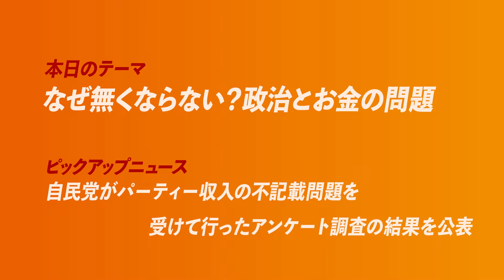政治とお金の問題 松田学 【赤坂ニュース 010】令和6年2月22日 参政党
■後半限定配信に関して
参政党員（一般・運営）の方は下記URLよりご視聴出来ます。
※パスワードは最新の日曜メルマガに記載のパスワードをご確認ください。

党員以外の方はニコニコチャンネルにて配信をしております。
下記リンクよりチャンネルに入会してご視聴下さい。
※全ての党員限定配信をご覧頂けます。

赤坂ニュースは、毎回各界の専門家を中心にさまざまな方をゲストでお招きして 通常のニュースでは報道されない、世界や国内での話題を中心にお届けして行こうという趣旨で 制作しております。

▼DIYスクール第5期生　3月16日開校♫
「日本や世界の現状を客観的に理解し、課題を見つけ
行動に結びつけることができる人材を育てる」